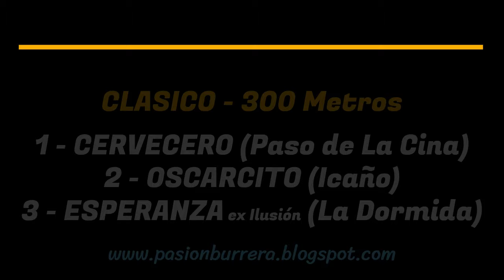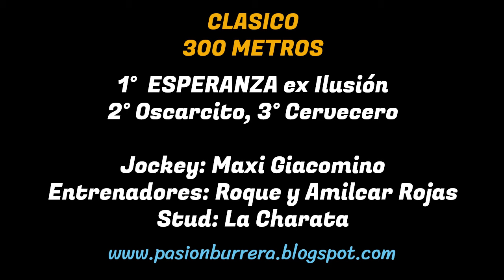ESPERANZA: HIPODROMO DON ZOILO - SUMAMPA, SDE (15-09-2024)